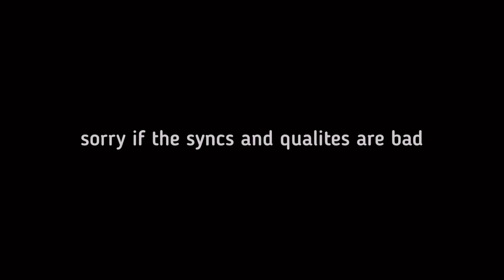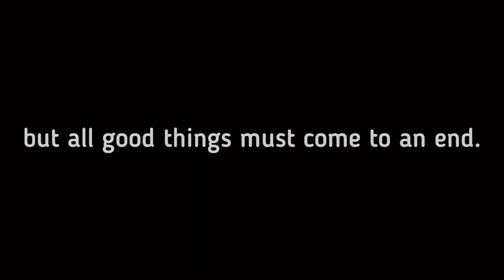bye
reupload cause of copyright